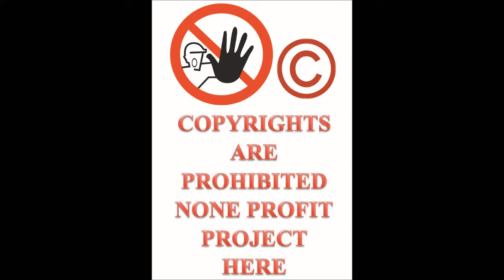Let's Play ThrillVille Off The Rails PC part 60